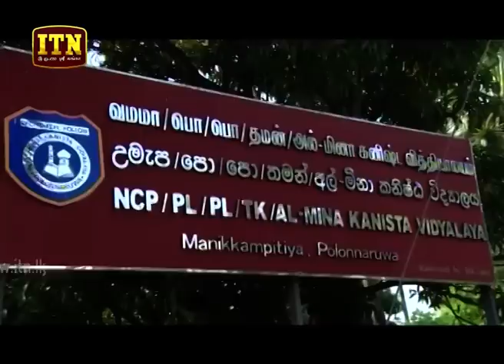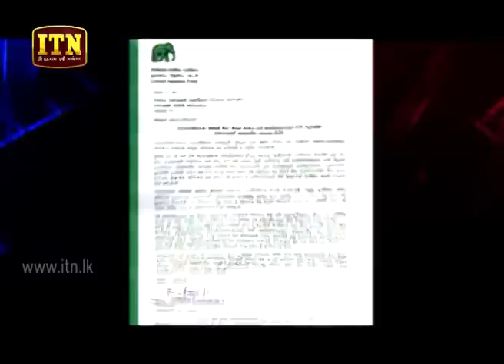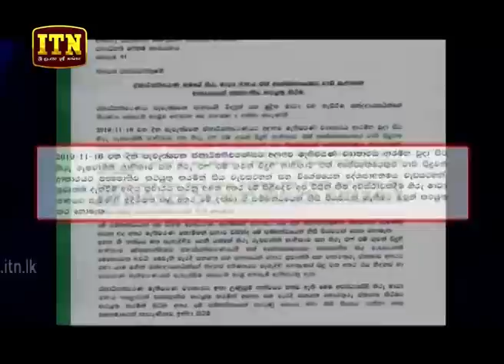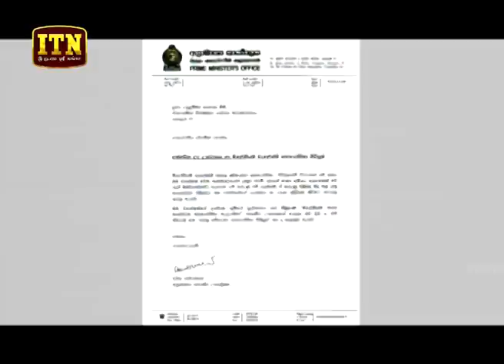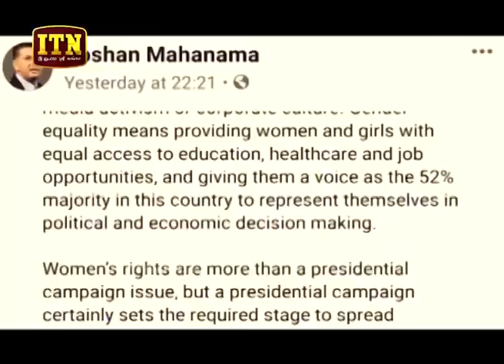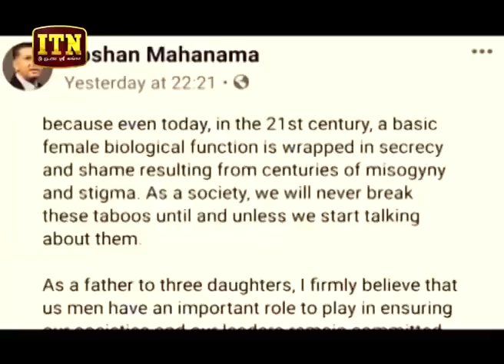ITN News 2019-11-06 | 06.30 PM